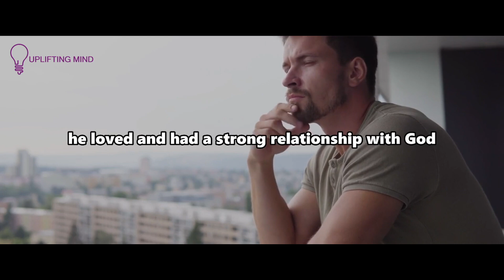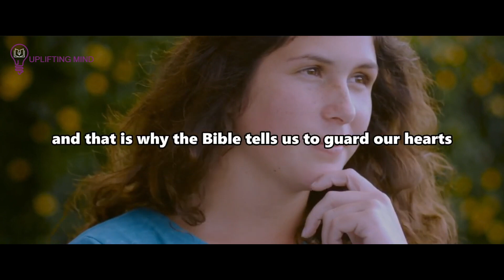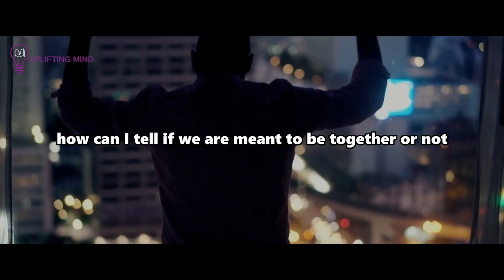When God Brings Your SOULMATE You Will DEEPLY FEEL This In Your HEART